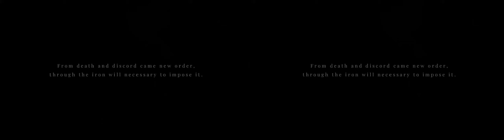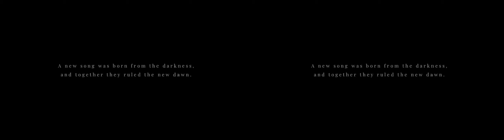3D-VR Maid of Sker Final#8 (VR Box,Google Cardboard)